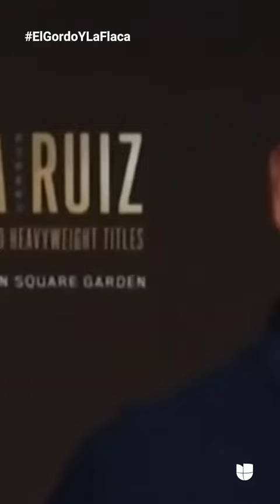Chiquis opina del novio boxeador de Mayeli Alonso 💕🥊😜